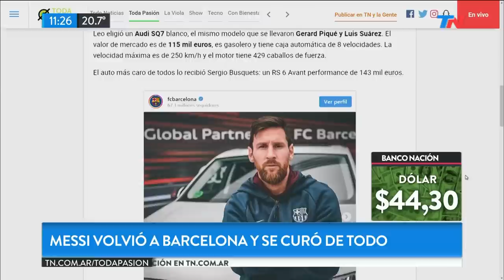Messi volvió a Barcelona y se curó de todo